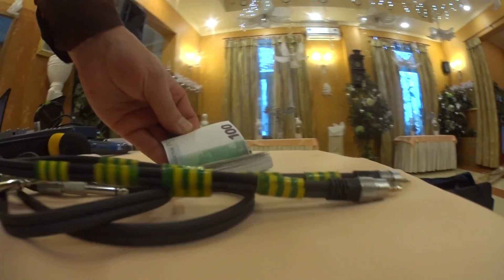Новый год 2018! "ПОДАРИТЕ МНЕ ЛЮБОВЬ"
Следите за каналом! С уважением Михаил!
Канал любви и радости#видеоблогер#влог#блог#новогодний корпоратив 2018год#